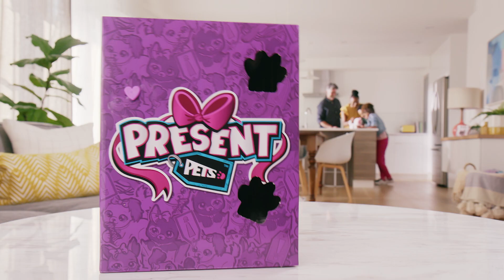Present Pets - Presentes Surpresa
Todos gostamos de receber presentes… e se o presente se mexer e fizer barulho? O que será que está lá dentro?
Descobre qual o teu cachorrinho surpresa no interior!
Com mais de 100 sons e ações, os Present Pets interagem contigo e adoram receber miminhos. Descobre este divertido presente que se abre sozinho!